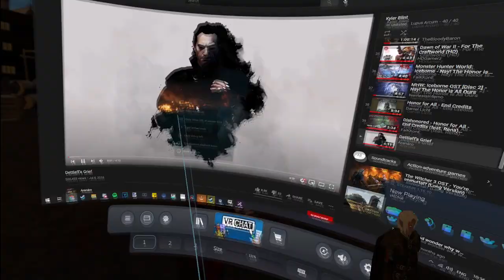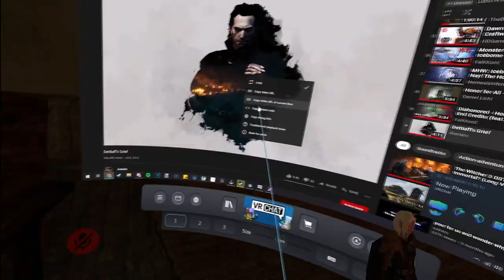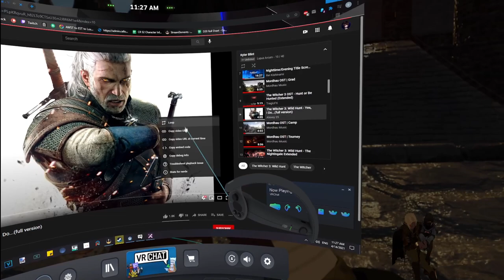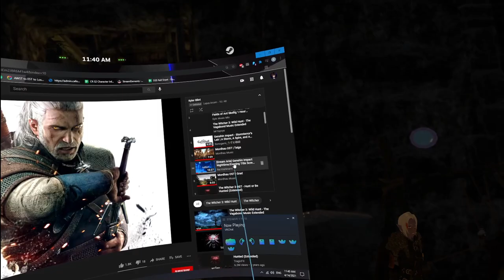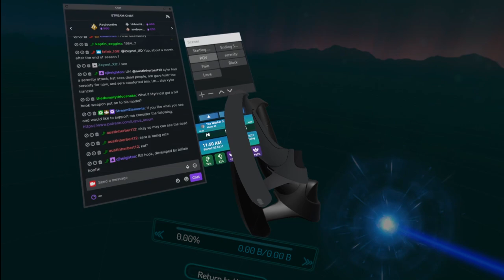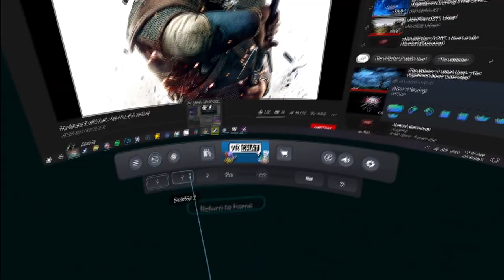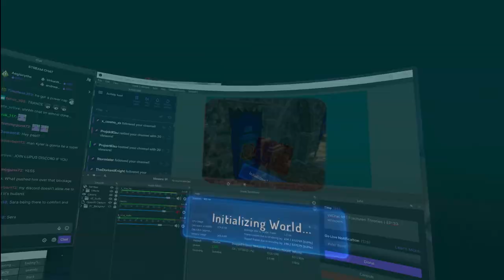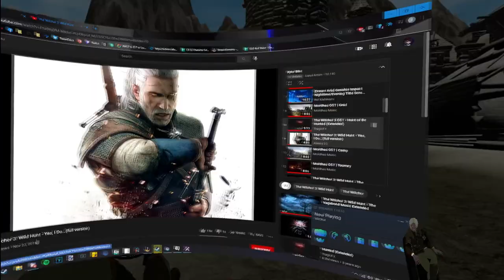Fractured Thrones RP (Kyler Blint) | Episode 33 Whispers | Part 1 of 4